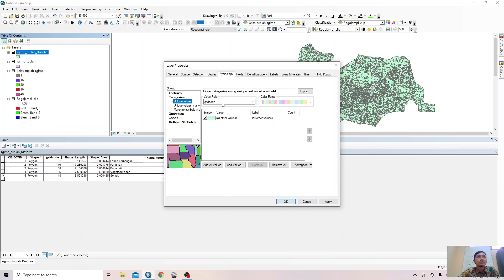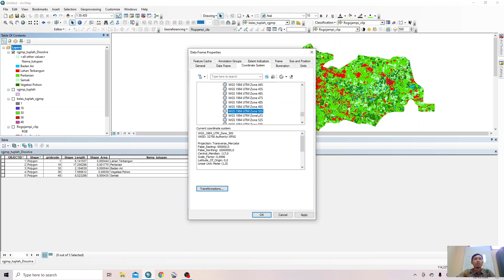Klasifikasi Tutupan Lahan | ArcGIS | Maximum Likelyhood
Vidio ini merupakan tutorial cara melakukan kegiatan klasifikasi tutupan lahan secara terbimbing  menggunakan algoritma maximum likelyhood